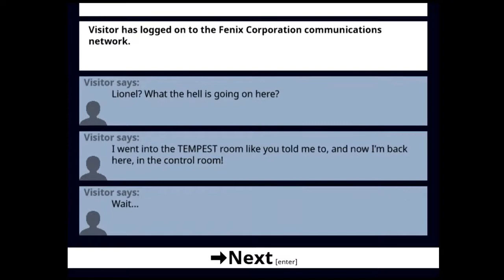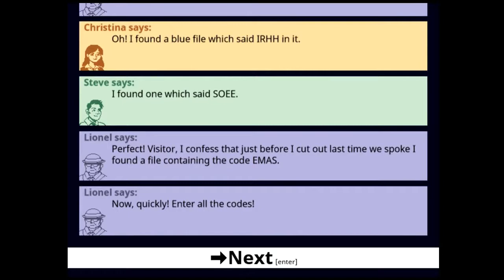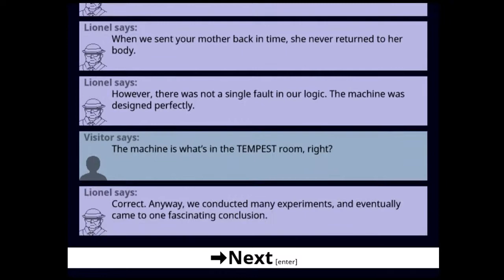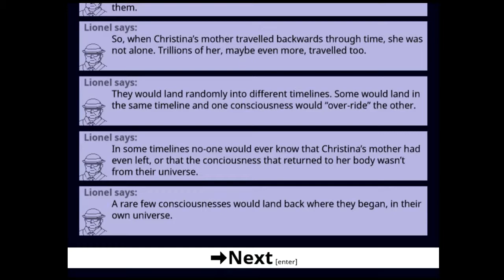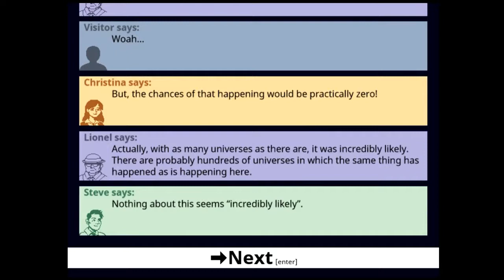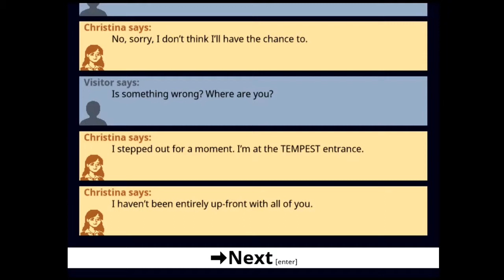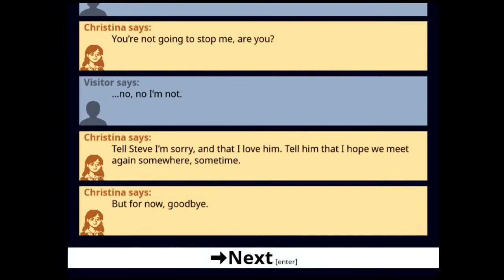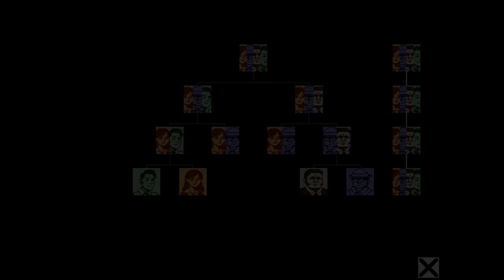Noone has to die - 04 (FIN) - "Jeder muss sterben" (deutsch)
Eine letzte Chance. Wir kennen nun die Geschichten der Charaktere. Nur wird uns das am Ende helfen? Kann ich es schaffen, dass niemand sterben muss?

Finale eines kleinen, aber ziemlich genialen Flashspieles, das, wie ich finde, inhaltlich und teilweise auch audiovisuell mich mehr gepackt hat als so manches "großes" Vollpreis-Game ^^ Es ist schön, wie mich die Welt immer noch überraschen und Hoffnung schenken kann :) Ich hoffe, ihr konntet meine Übersetzung und Erzählung ertragen und habt diese Kurzgeschichte wie ich genossen ^^

PS: Man kann sowohl "No one", wie auch "Noone" schreiben, doch die meisten Amerikaner entscheiden sich für die getrennte Form, da sie "besser aussieht. Ich hingegen bin der 1 aus 500 Leuten, der anders denkt XD Um es jeden recht zu machen, habe ich daher beide Versionen in Thumbnail, wie Titel benutzt ;) Interessiert keinen, wollte ich aber erklärt haben :P